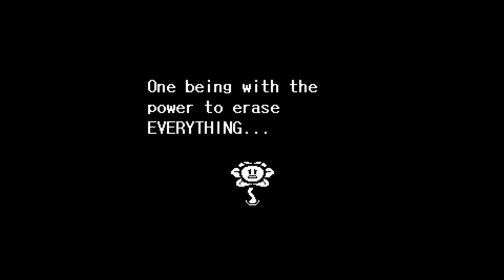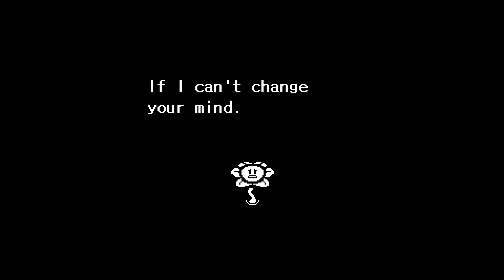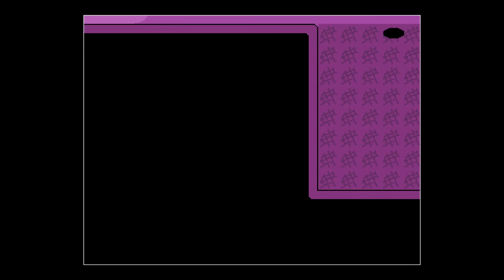Undertale (Genocide Run) #1